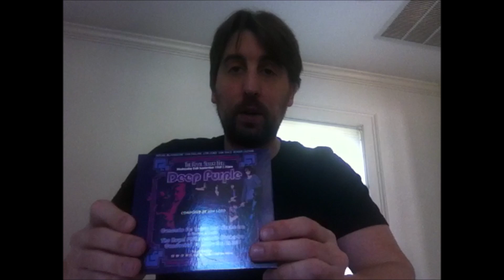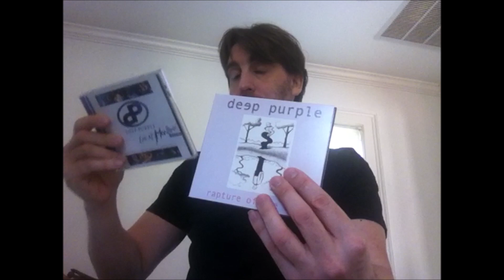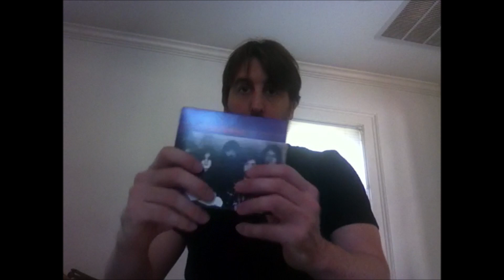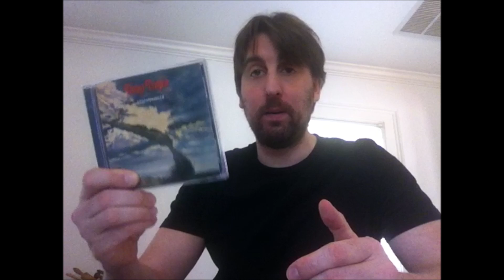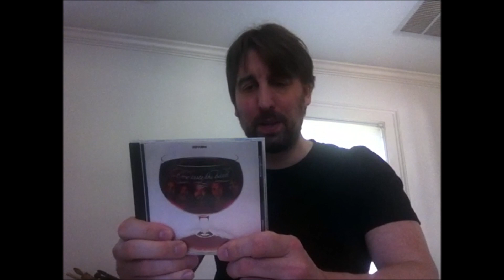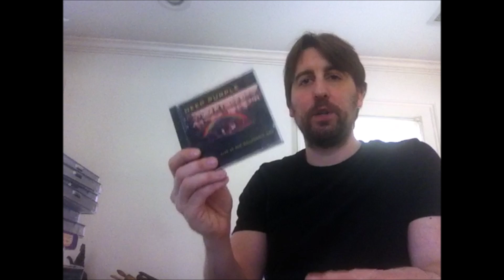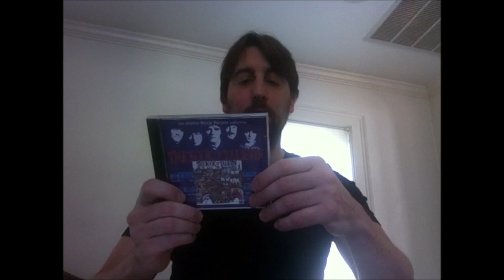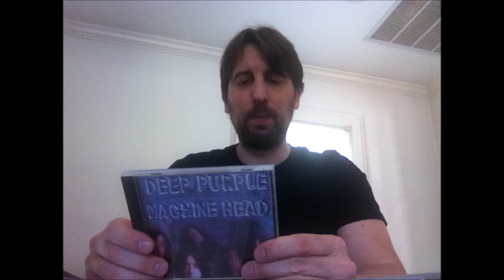DEEP PURPLE ALBUMS Ranked Worst To Best! #1 (all studio albums ranked)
I wanted to take a short break from my usual toy videos to cover one of my other passions, rockin' out! One of my favorite ways to rock out is to listen to one of my favorite bands, DEEP PURPLE!

I cover all 21 studio albums, rank them worst to first, talk about some live ones too and have  a few controversial thoughts, but hey, its my list!